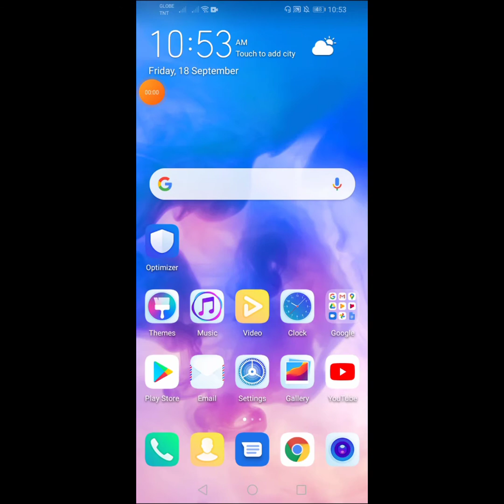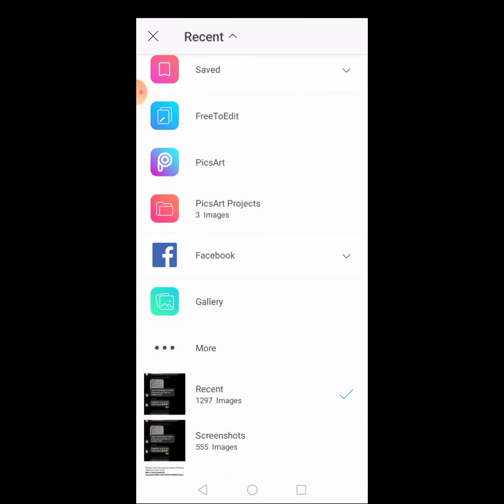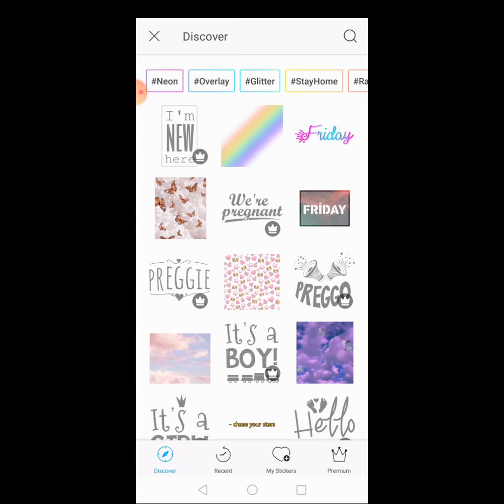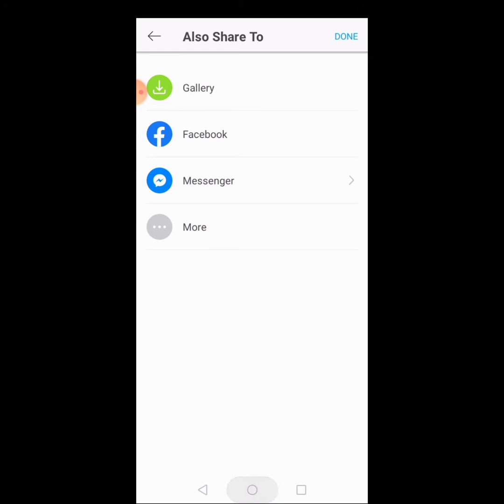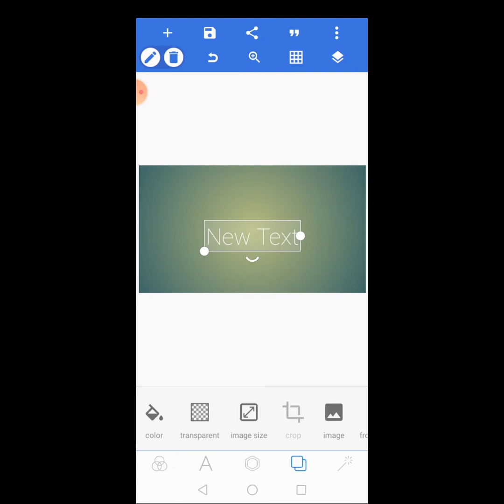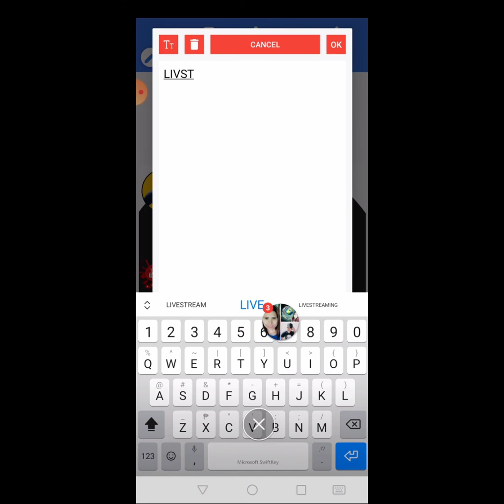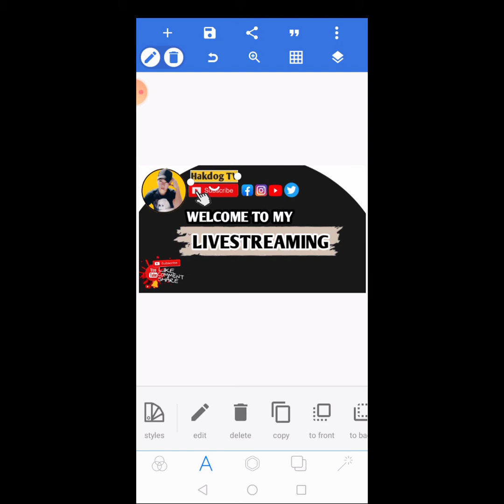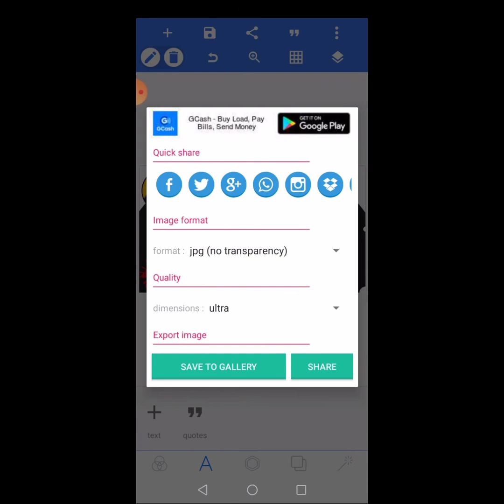How to Make Simple Thumbnail in PicsArt and PixelLab Using Mobile Phone